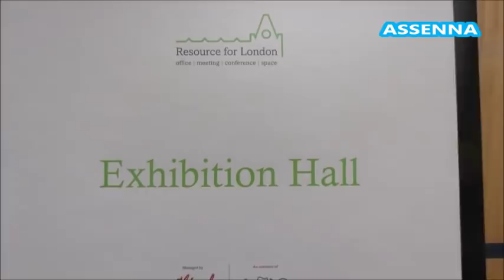ASSENNA NEWS: PHOTO EXHIBITION BY FOCUS ERITREA , LONDON RESOURCE CENTRE - 05 - 30 SEPT, 2018